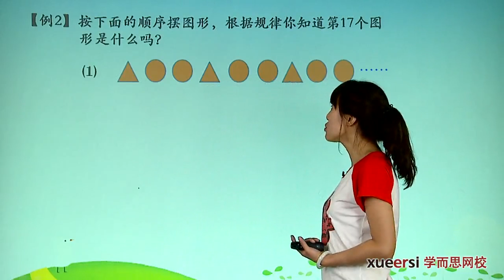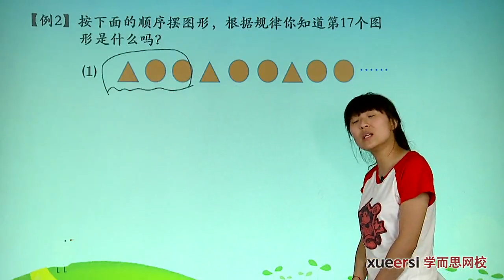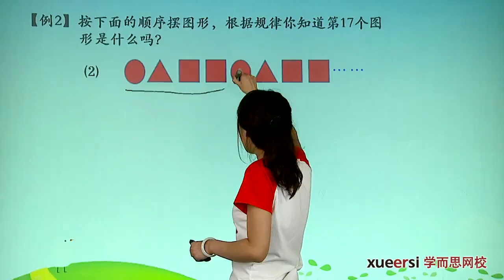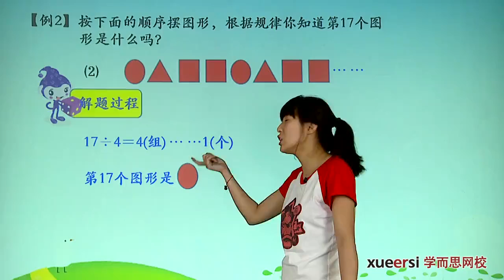学而思 三年级 余数的妙用奥数拓展例2